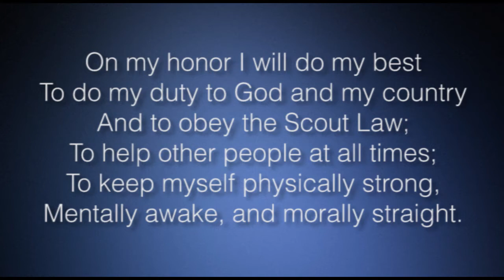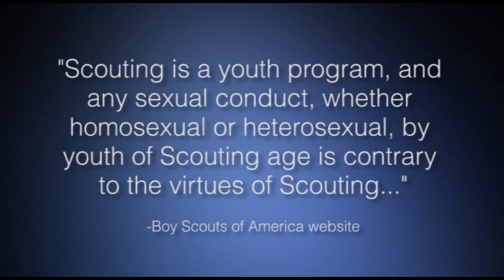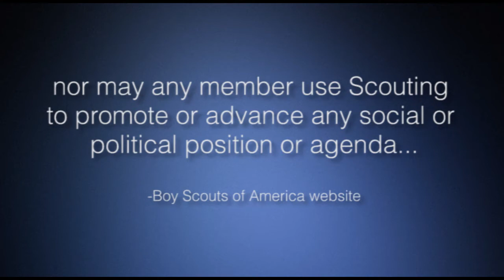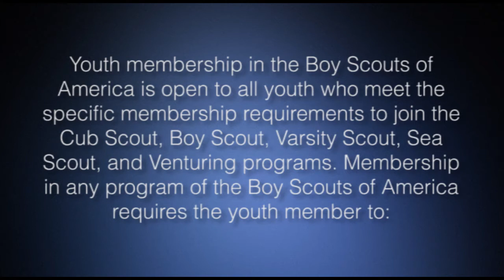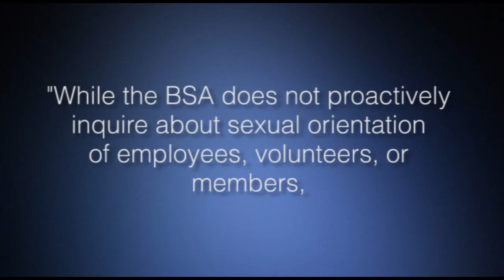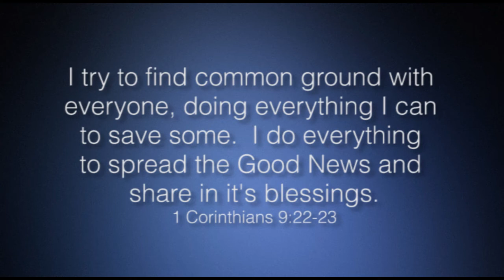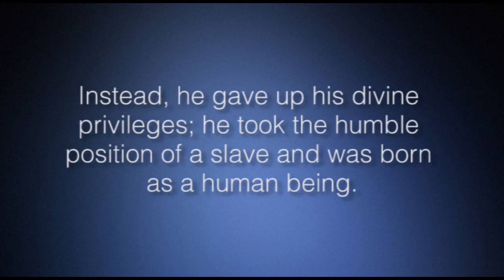Blogcast: How Should The Church Respond to the Boy Scouts?